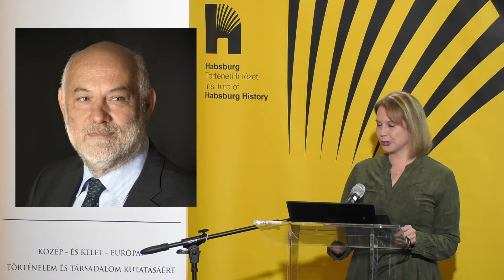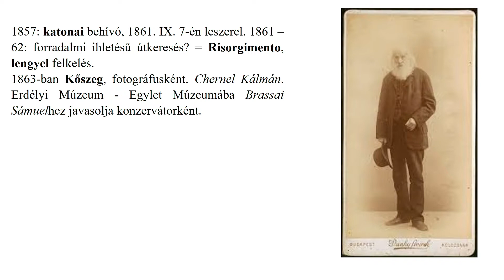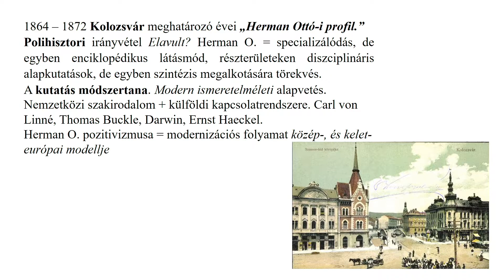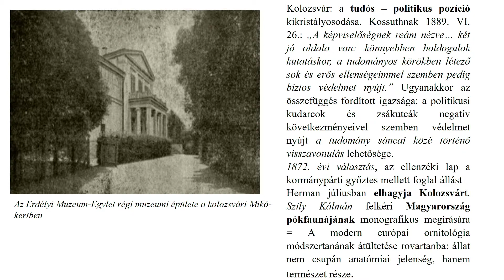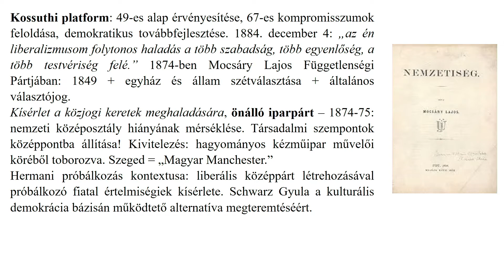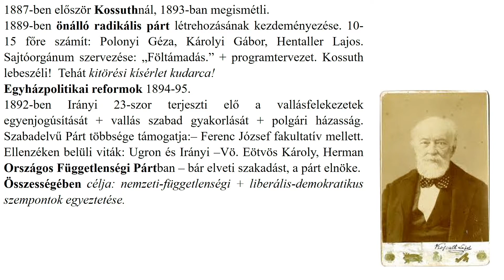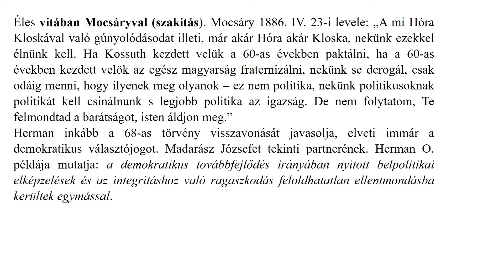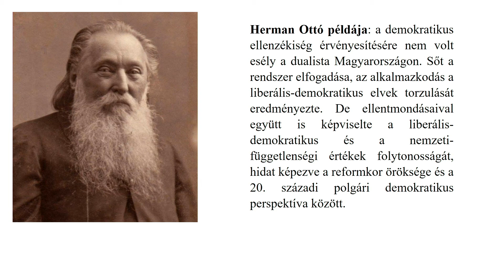Arcképek Az Osztrák-Magyar Monarchiából: Herman Ottó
Arcképek az Osztrák-Magyar Monarchiából: Herman Ottó című eseményén Herman Ottó életművéről és személyiségéről Erdődy Gábor történész tartott előadást "A tudós - politikus Herman Ottó a magyar polgári nemzetteremtés szolgálatában" címmel.

Kövessenek minket további felületeinken is!